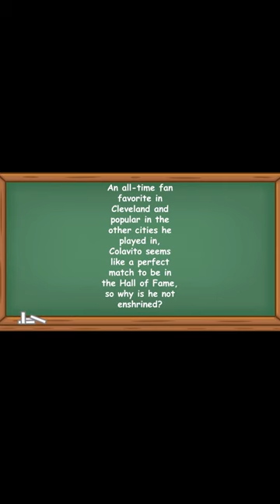History Short: Why is this Guy NOT in the Hall of Fame?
On August 10, 1933, baseball legendary slugger Rocco Domenico “Rocky” Colavito Jr was born in New York.

The text narrated in this video is from the original article

The following media file is in the public domain for various reasons or has no known copyright restrictions